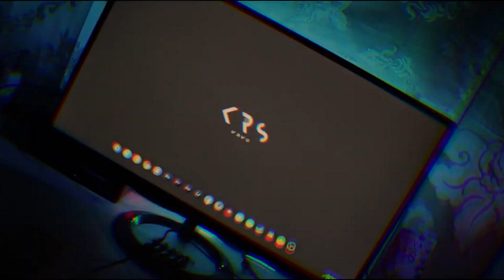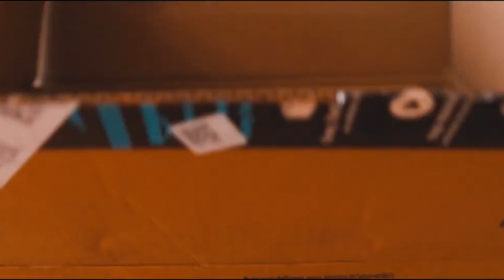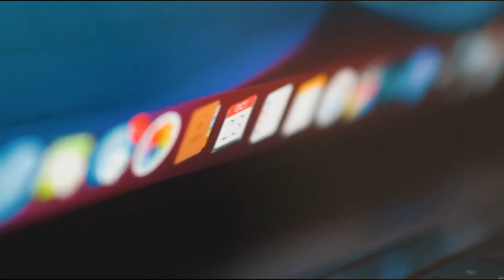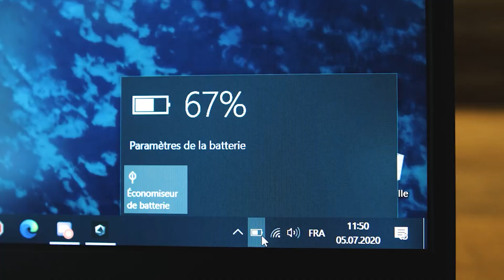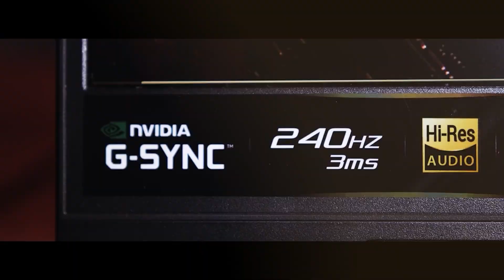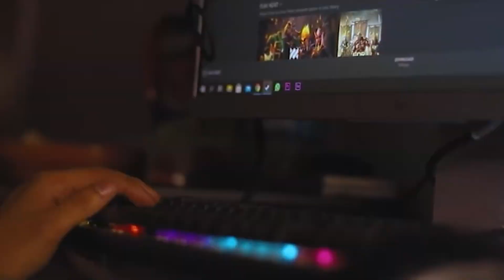ها علاش ماخاصكش تشري بيسي بورطابل 💔😥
Creator Code Fortnite : FORZE2020

✅ 1,069 Likes ? Lets Go !!!

🔰  Les Abonnées dial lyouma : 58,000